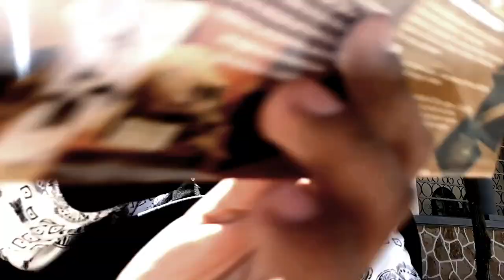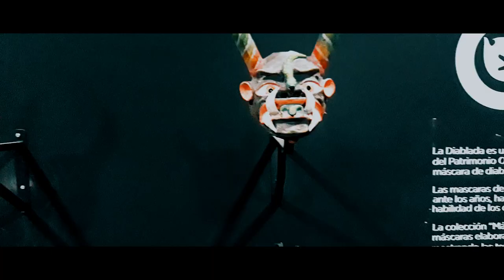Blog EC-Manu / Conocí un poco de la Mina de Oruro!!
Fue un viaje super hermoso  y conocí nuevas realidades y hermosas personas

espero les guste este Video Blog^^

Nos vemos a la Próxima :3